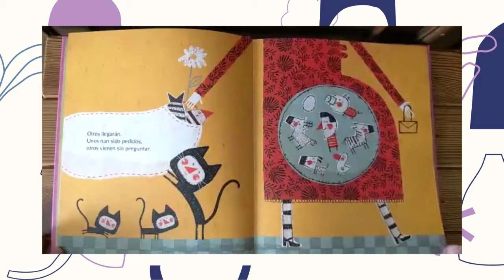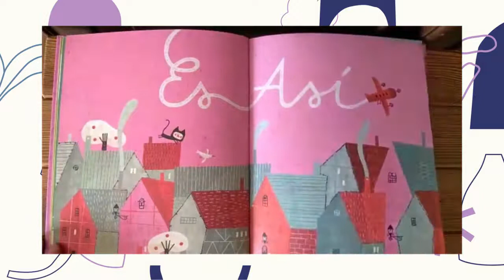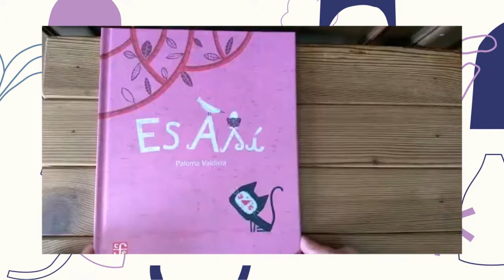ES ASÍ. LIBRO ÁLBUM DE PALOMA VALDIVIA, EN LA VOZ DE LA ABUELA MARIA SILVIA THOMAS.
DESCRIPCIÓN:
Este libro fue escrito e ilustrado por Paloma Valdivia. Esta autora chilena aborda un tema que no suele ser muy frecuente dentro de la literatura infantil: la muerte. Y lo hace usando un lenguaje poético, simple y a la vez muy bello, para explicar a los más pequeños que la vida ES ASÍ...

DESCRIPCIÓN GENERAL:
La Vuelta al día y más allá …. es un proyecto del Programa Abuelos de Cuento para estos tiempos de aislamiento social.
Invitamos a chicos y adultos a viajar por los territorios de la literatura infantil, sin moverse de casa. Las guías de este viaje son las abuelas y los abuelos, quienes a través de sus voces e imágenes comparten deliciosas escenas de lectura y narración de cuentos, poesías, libros-álbum y juegos de lenguaje.

Abuelos de Cuento es un Programa de voluntariado social, gratuito, orientado a la formación de adultos mayores de 50 años, como narradores y lectores de cuentos para niños. Fue creado en el año 2007, a pedido de la Subsecretaria General de Cultura de San Isidro. Su creadora Graciela Deza, actriz-narradora oral y especialista en literatura infantil, dicta el curso de capacitación junto a un equipo interdisciplinario de profesionales.
Los abuelos y abuelas, con un espíritu lúdico y solidario, visitan escuelas y jardines del Municipio para compartir con chicos y docentes un abanico de obras de literatura infantil de calidad. Su presencia convierte el espacio del aula, el patio o la biblioteca en una fiesta de la palabra oral y escrita.